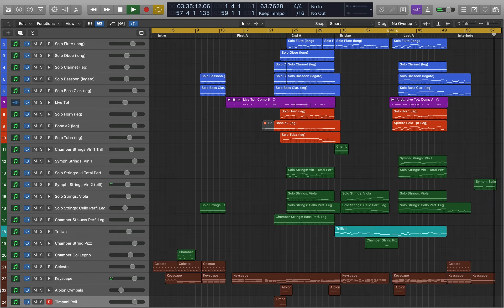"Pure Imagination" - (Original Orchestral/Jazz trumpet) Instrumental Arrangement!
This is my original arrangement of the classic American Songbook Standard, "Pure Imagination" from the 1971 film "Willy Wonka and the Chocolate Factory."